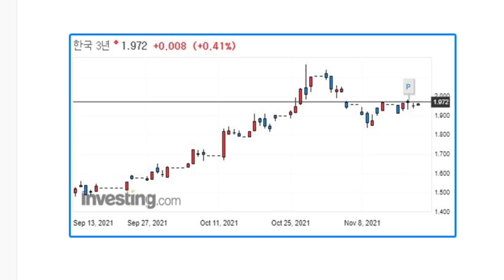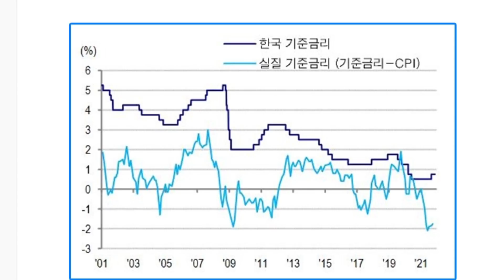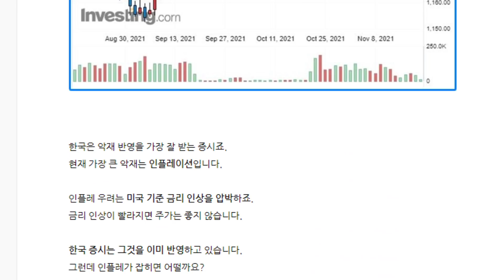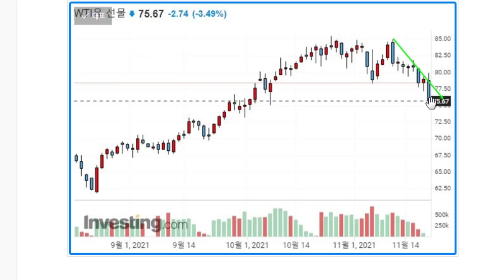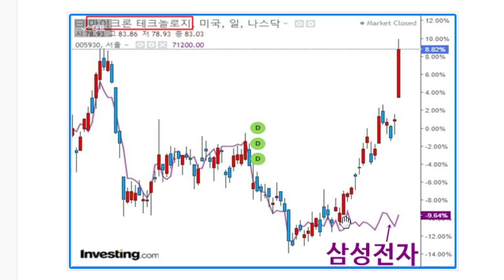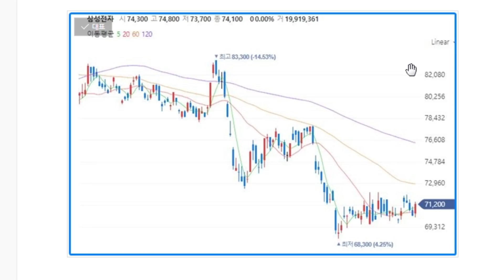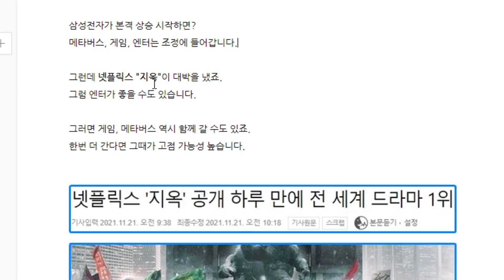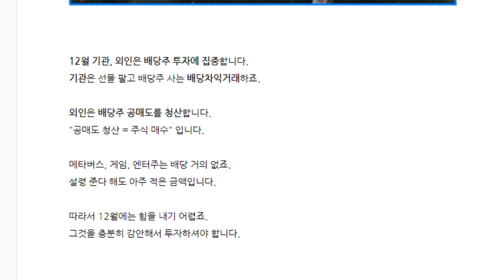삼성전자 상승 목표가? (삼성전자 상승 vs 지옥 관련주 상승)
이제 본격적인 삼성전자 상승할까요?
만약 상승한다면 어디까지 상승해야 할까요?